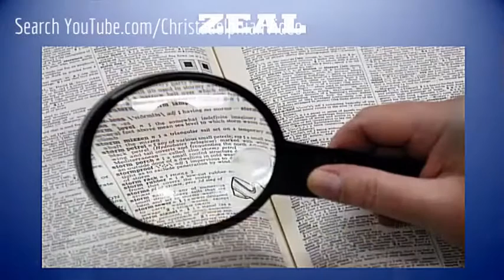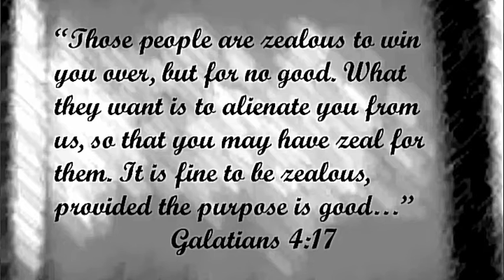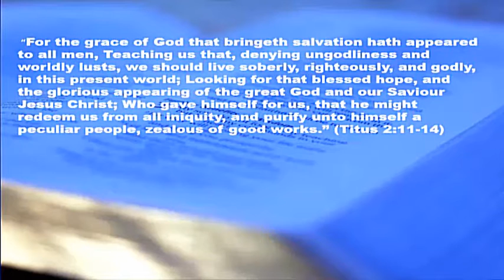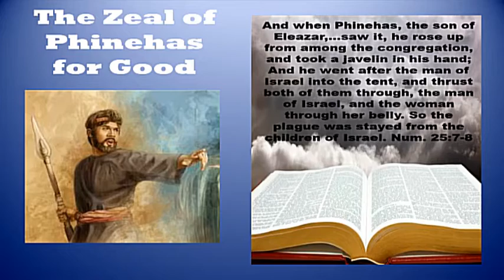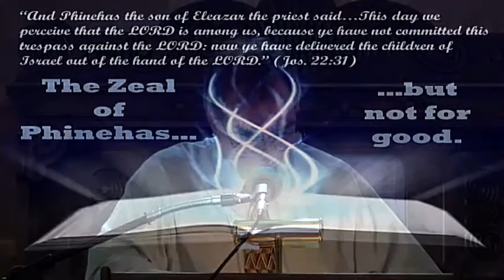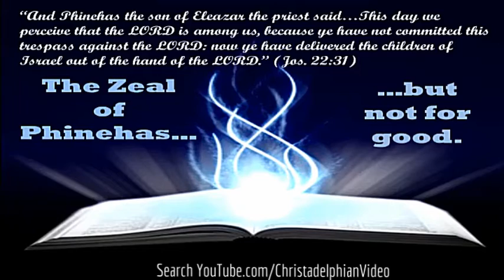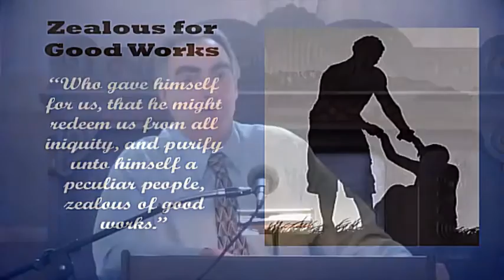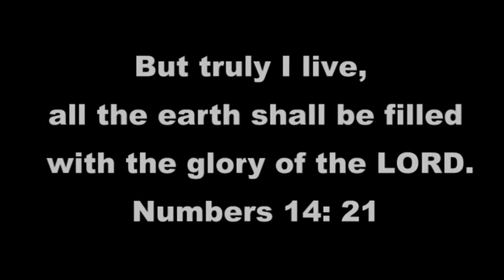The Zeal of Phinehas and the story of the3 Altar of Ed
Christadelphianvideo Bibletruthandprophecy christadelphianstalk Christadelphians Christadelphian The Zeal of Phinehas and the story of the3 Altar of Ed